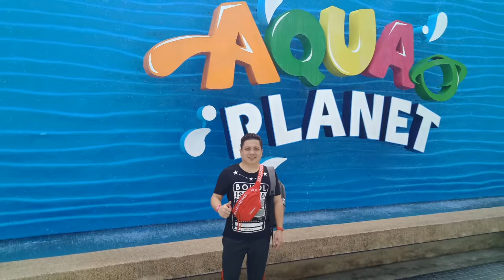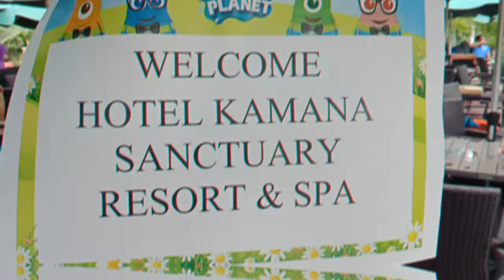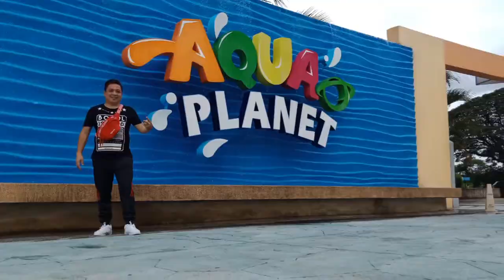AQUA PLANET.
HOTEL KAMANA.. Outing And Team-building Sep. 02.2019